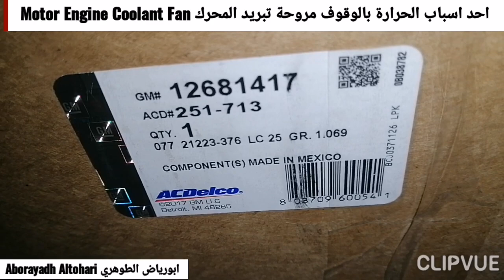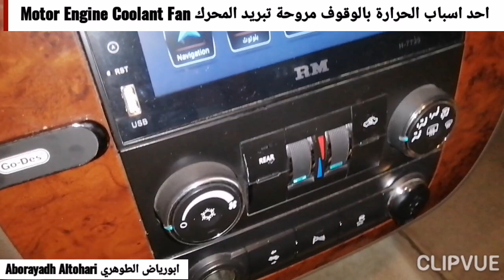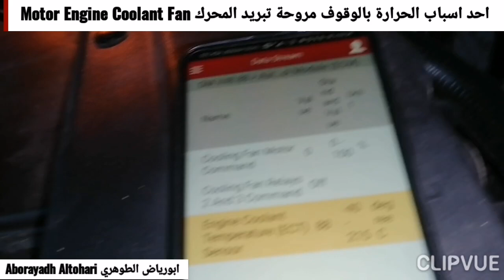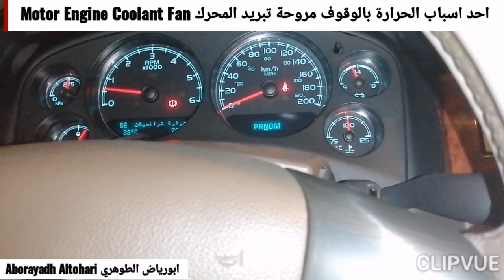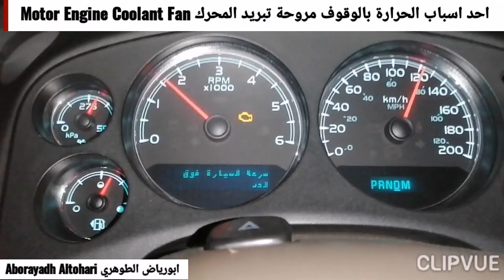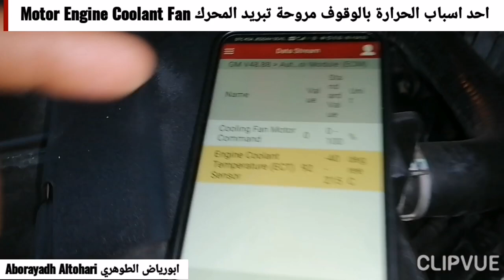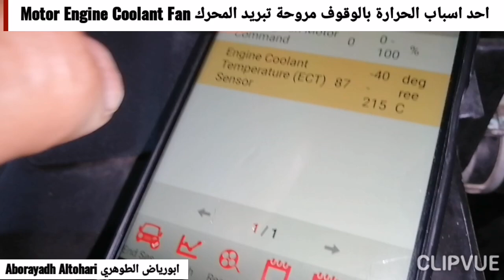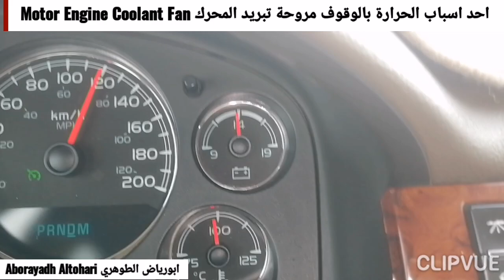ركبنا طرنمبة مويا GM وارتفعت الحرارة بالوقوف والسبب المراوح Motor Engine Coolant Fan تاهو Tahoe 2012